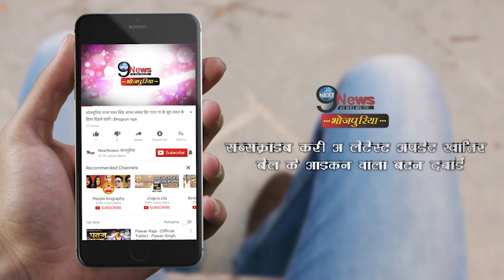अरविन्द अकेला कल्लू की ज़िन्दगी का दर्दभरा सच , बचपन से ही… | Arvind Akela Kallu | Bhojpuri Star